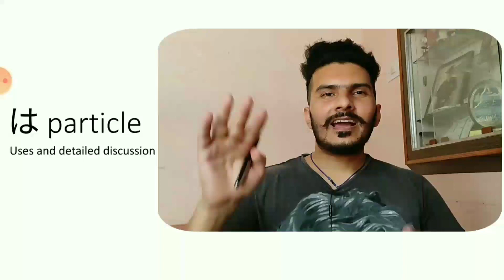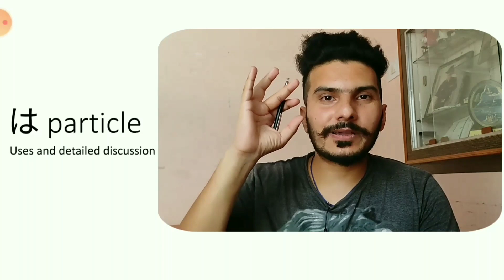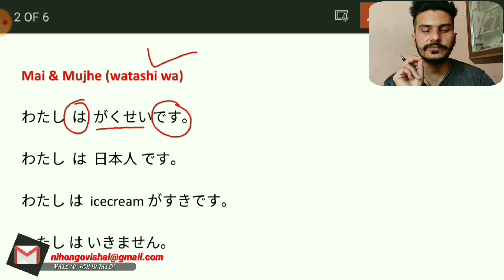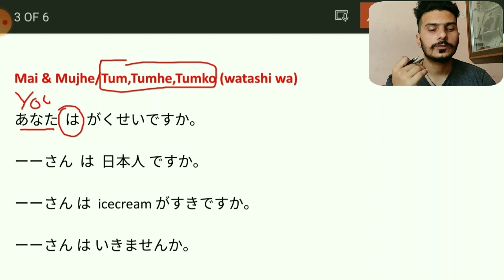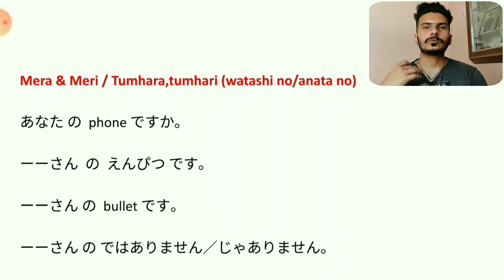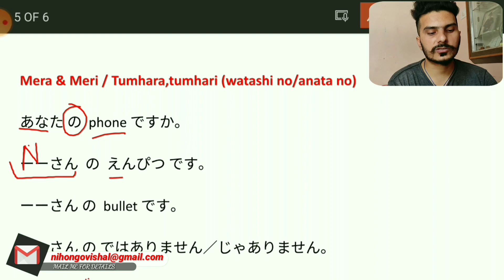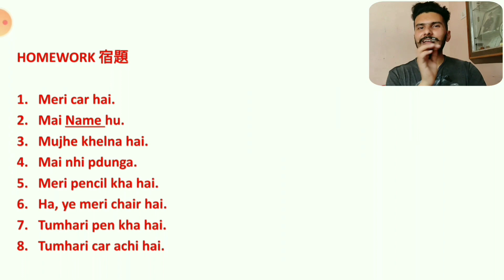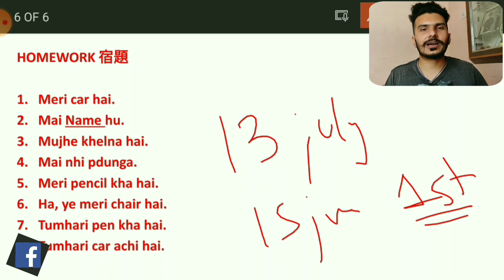JAPANESE PARTICLES EXPLAINED IN HINDI | "は" PARTICLE "の" PARTICLE DETAIL EXPLANATION AND HOW TO USE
how to use these particles and specially how to remember these particles at one place. I'll share my techniques to remember and use the "は" PARTICLE "の" PARTICLE in hindi so you can understand it correctly.

In this video I take you through my personal method for learning the most out of any language in specific pattern. "HERE in this video i mention all The details about Japanese language exam , how much syllabus you have to read, how much time you have to give to each aspect of Japanese language, basically preparation for jlpt n5  exam held in India. 2020 December, ill gonna pass my exam this time . hope you find it valuable and try to do apply these tips in your life
Indian Polyglot  Hindi

♡ ABOUT ME

Hi! I'm vishal Japanesewithvishal​​​​​​​​​​ . I was born in Punjab (India) and now I'm learning different languages. Here you'll find language learning tips, my experience and progress learning languages. I hope to share my passion for languages with you in a way that inspires you to keep going and reach your goals! I'm also a follower of GOD and strive to shine His light and give credit to Him in all I do.

♡ FAQ

→ Punjab(india)

how to read in Japanese
best ways to solve a dokkai problem
how to solve dokkai
dokkai easy way to solve
Japanese reading practice in Hindi
learn Japanese in Hindi
Japanese language in Hindi
learn Japanese in Hindi for beginners
how to learn kanji
particles in Japanese language

♡ PLEASE NOTE